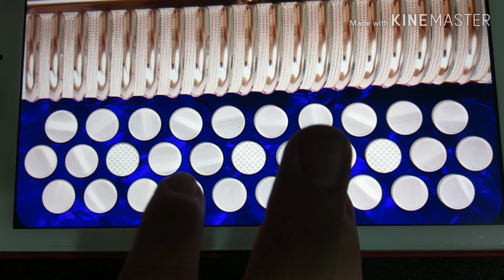Belleza de cantina iPad acordeón fa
Víctor Lozano explicando belleza de cantina algo de los cardenales de nuevo León un clásico de la música norteña con aplicación de iPad  hohner